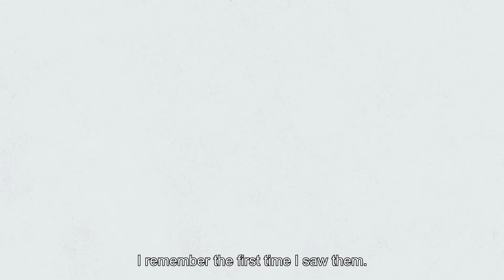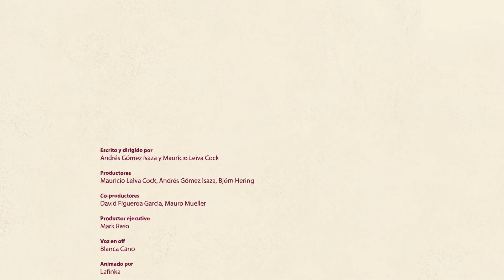Short film about coping with cancer | "Butterflies" by Andrés Gómez Isaza & Mauricio Leiva Cock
Having found out that she has cancer, Bea struggles on how to live her new life. The disease will challenge her and her family to change their perspective on everything. They will find that life is what you make of it, and that it is not fear, but how you deal with it that defines you.

Original title - Mariposas (aka "Butterflies" & "Papillons")
Directors / writers - Andrés Gómez Isaza, Mauricio Leiva Cock
Producers - Mauricio Leiva Cock, Andrés Gómez Isaza, Bjorn Hering
Voice over - Blanca Cano
Year - 2017